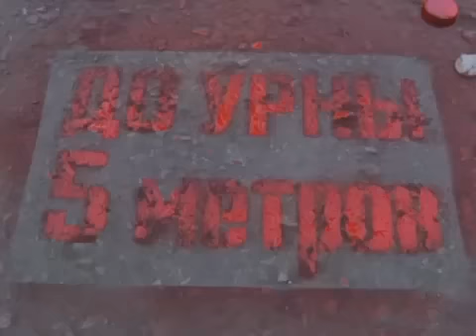Сделаем город чище вместе! Вместе с ТРК "Луч"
Не только с экранов, а и собственным примером призвать горожан к чистоте решил коллектив канала "Луч" и 27 апреля устроил уборку на площади Трофимова. Теплое и солнечное субботнее утро превратил благоустройство на семейно-общественную акцию. Ее цель напомнить краснолучанам старую истину: "Чисто не там, где убирают, а там где не сорят".